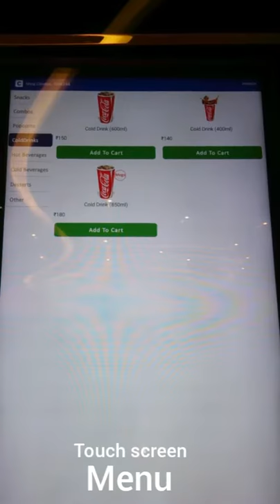Pop express | Radha krishna Miraj cinemas | updated digital screen for ordering food at your seat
With your screen number seat number Showtime you can place your food order even without standing in queue at popcorner. Just place it at a digital board present at ground floor with a touch screen menu card . You can enjoy the menu with payment options of card or cash . Try it for once !